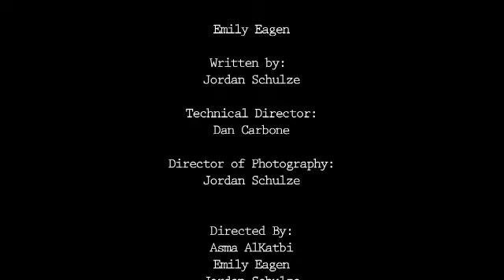Iktishaf - Dreamers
Iktishaf means discovery. The Iktishaf Project is an ongoing collaborative initiative about discovery between NYU Abu Dhabi and Zayed University with the Abu Dhabi Film Festival. ZU is an established university in the UAE with only Emirati students, while NYUAD is in its first year with a global student body. The interaction of these two different student bodies will produce a unique way of seeing Abu Dhabi and the festival itself. Students receive press passes to the 2010 ADFF, allowing them behind-the-scenes access to the festival and filmmakers, in order to make short videos that will be posted on the festival's website.

For fall 2010, students from Language of the Moving Image at NYUAD and World Cinemas at ZU will partner in small teams, who will collaborate in the development, production, and post production of several short videos on subjects that present a distinct student's perspective on everything related to the festival and to filmmaking.

The aim of the Iktishaf Project is to generate excitement among university-age students about the Festival. Students will have a direct learning experience with film aesthetics and the film industry, especially as they relate to the development of Abu Dhabi.